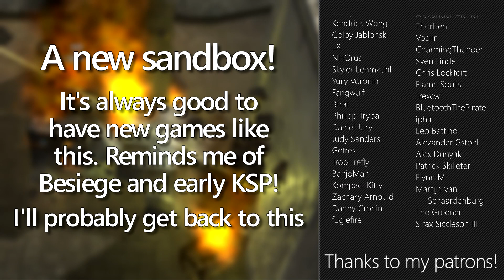Dieselpunk Wars: Diesel Space Program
A sandbox game so fresh you can only wishlist it while I'm already playing it (thanks PlayWay!)

Twitch! (Every new video is presented on Twitch first!)

Final Fantasy IX "Vamo alla Django" By AndyP, Dan Bryant, Fishy
Piano crash SFX is from the track "Super Mario RPG: Legend of the Seven Stars "Honky Town" By Wiesty, XPRTNovice